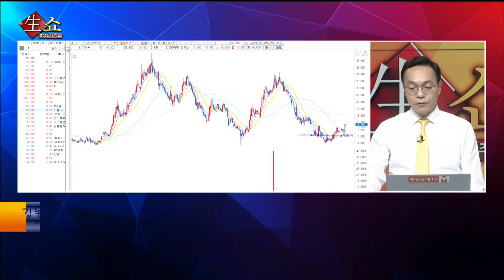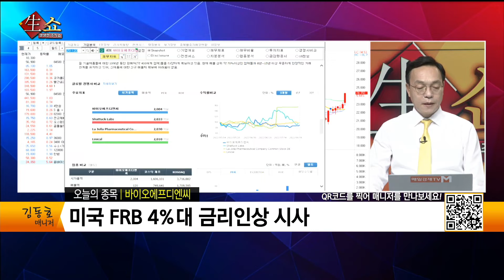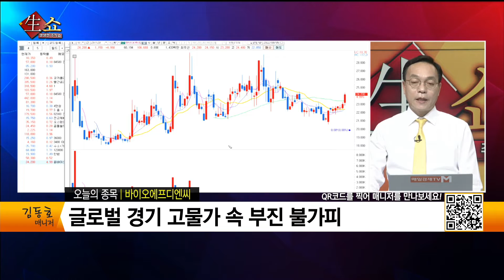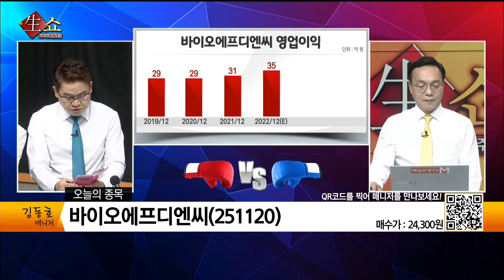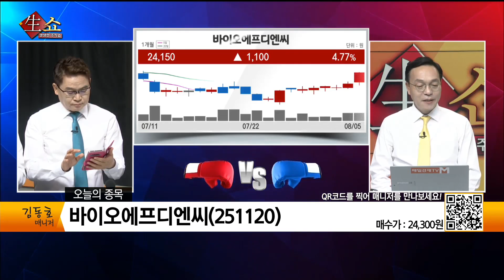[생쇼 종목추천] 경기 부담 지속, 낙폭과대주 주목 바이오에프디엔씨 / 생쇼 김동호 / 매일경제TV